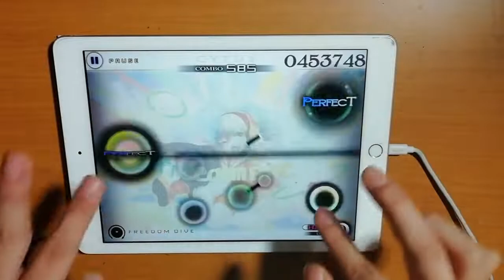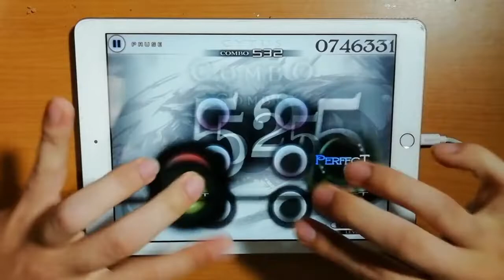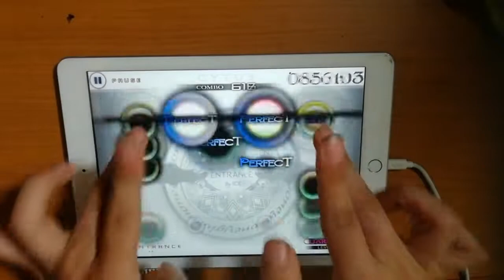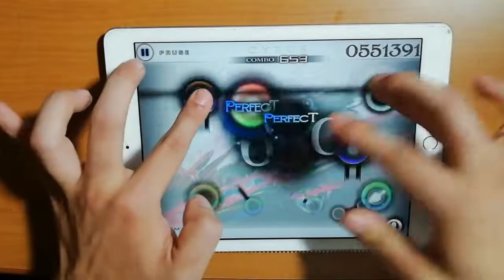【Cytus】縦連兄さんの変態運指集【全17譜面のぶっとび運指】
初代Cytusの理論値を詰める際に使った、俺しか使ってなさそうなぶっとんだ運指を集めてみました！！